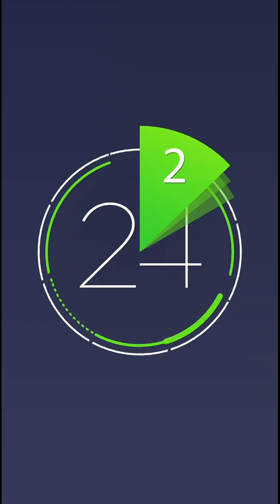الرياضة في دقيقتين | بايرن ميونخ يفوز بـ 72 هدفاً خلال مباراة ودية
أخبار الرياضة في دقيقتين:
1️⃣ بعد خمسة أيام من إطلاق سراحه.. ميندي يوقع لنادي
2️⃣ ديلي_ألي يهاجم منصة أمازون المنتجة لفيلمه الوثائقي
3️⃣ فوز بايرن_ميونخ أمام فريق مغمور بـ72 هدفا